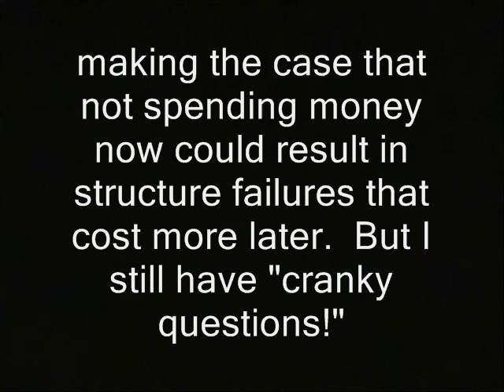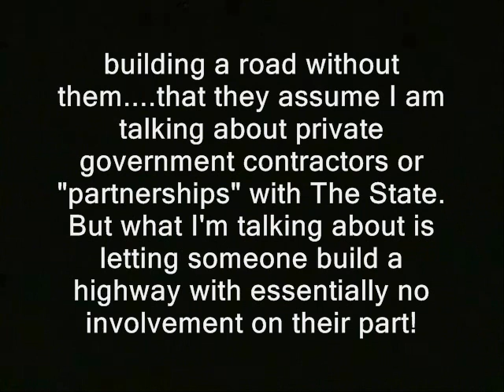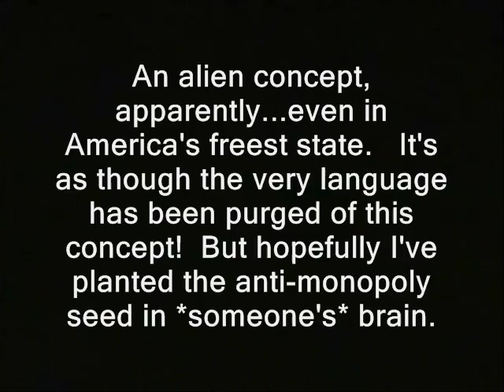I crash pro-govt. news conference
'During my Feb. 12 raid on the NH state house... I bump into a news conference advocating for more spending on roads/bridges.  This is the hardest kind of spending increase to oppose, especially in this instance where they are

making the case that not spending money now could result in structure failures that cost more later.  But I still have "cranky questions!"

So...it really is possible to "question the government road people." But you see how far outside the box I have to go to do it. In a sense, I'd like to think their answers proved my point. They are so unable to fathom the idea of someone building a road without them. that they assume I am talking about private government contractors or "partnerships" with The State. But what I'm talking about is letting someone build a highway with essentially no involvement on their part!

An alien concept, apparently...even in America's freest state.   It's as though the language has been purged of this concept!  But hopefully I've planted the anti-monopoly seed in *someone's* brain!'

How *you* can buy an ad for yourself, on the Ridley Report program...

new hampshire nh state reps raw news videos new hampshire. bureaucrats minarchists anarchists ron paul minarchism anarchism dave ridley report. cops Creative commons who would build the roads license, freedom police states public domain footage. highway 93. bridges ridleyreport free state project free to use. highways construction resistance movements private sector public private partnerships live free or die, gas taxes tax increases staters liberty gary johnson spending bills philosphy philosophical conflict confrontations dissent dissidents libertarians politics political. cognitive dissonance, crash, news conference, ron paul government, taxes, roads, collapse, fails, failures, pro, confrontations